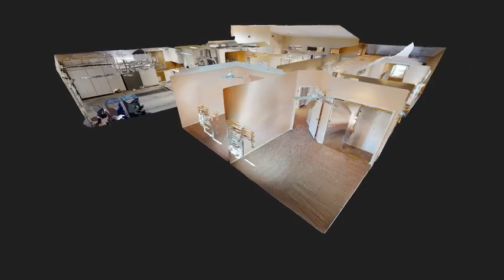10916 McNeese Ct Las Vegas NV 89134 | Jan Voight | License # BS.0030312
10916 McNeese Ct Las Vegas NV 89134 | Jan Voight | License # BS.0030312 | Elite Realty | BEAUTIFUL UNOBSTRUCTED VIEWS OF CITY LIGHTS AND MOUNTAINS. All new windows and doors front and rear to enjoy the views from living and family rooms and master suite. Home was updated in 2016. New kitchen cabinets and granite counters, engineered wood floors and berber carpets throughout with 3 inch moldings. Cozy fireplace in family room. Newer stainless Bosch appliances. New toilets and vanities with granite counters. Rheem furnace and 17 Seer AC in 2018. Life Source Water Conditioner. Safe in garage. New Garage Door 2019.